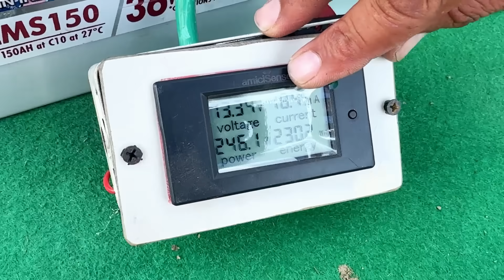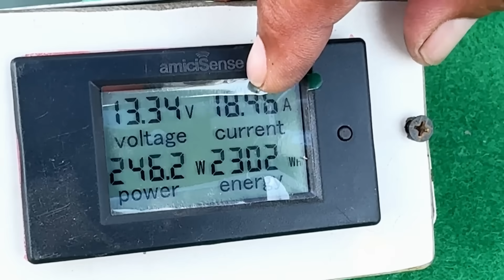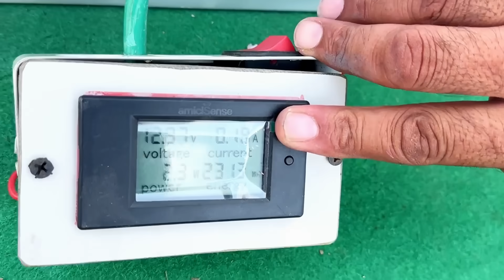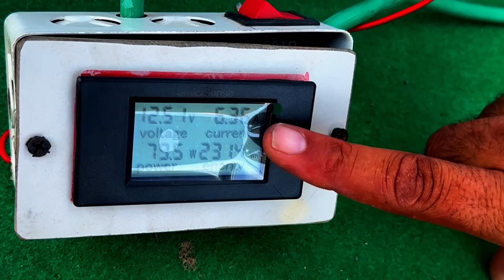ਸੋਲਰ ਸਿਸਟਮ ਤੇ ਪੈਸੇ ਵੀ ਖਰਾਬ ਕਰ ਤੇ ਪੈਸੇ ਵੀ ਵਸੂਲ ਨਹੀਂ ਹੋ ਰਹੇ || सोलर से मेरे पैसे पुरे नहीं हो रहे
ਸਤਿ ਸ੍ਰੀ ਅਕਾਲ ਜੀ ਸੋਲਰ ਸਿਸਟਮ ਤੇ ਪੈਸੇ ਵੀ ਖਰਾਬ ਕਰ ਤੇ ਪੈਸੇ ਵੀ ਵਸੂਲ ਨਹੀਂ ਹੋ ਰਹੇ || सोलर से मेरे पैसे पुरे नहीं हो रहे

सोलर पैनल से क्या हानि है?
ज्यादा लोग सोलर का इस्तेमाल क्यों नहीं करते?
सोलर का साइड इफेक्ट क्या है?
सोलर पैनल से पैसे कैसे कमाए?